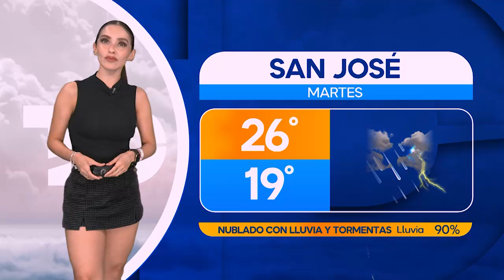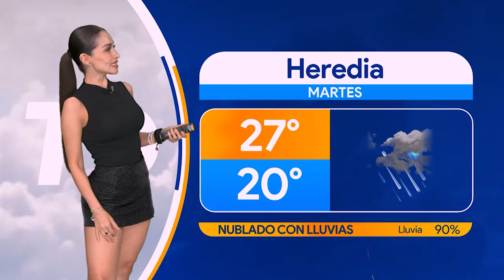Pronóstico del tiempo para Costa Rica 17 de septiembre de 2024, con Emily Quiñones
Emily Quiñones nos da el pronóstico del tiempo en Costa Rica para este martes 17 de septiembre de 2024.